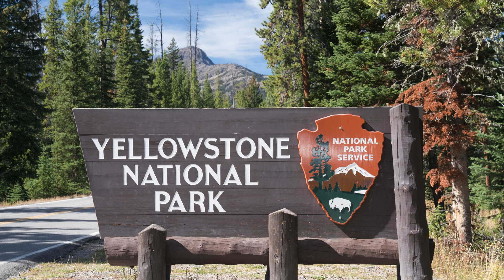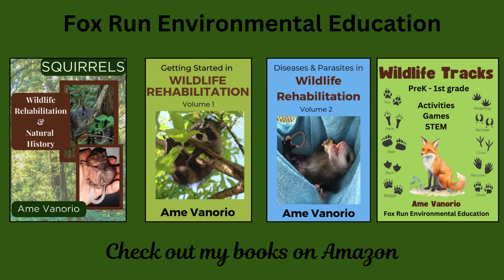Why Are Apex Predators Critical to Ecosystems?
An apex predator is a species at the top of the food chain that has no natural predators in its ecosystem. They play a critical role in maintaining the structure and balance of their environment.
*MY WILDLIFE BOOKS ON AMAZON*
NEW Squirrels: Wildlife Rehabilitation and Natural History
Wildlife Word Search

Research Articles:
Does restoring apex predators to food webs restore ecosystems? Large carnivores in Yellowstone as a model system by N. Thompson Hobbs et al
Grizzly Bear Habitat Selection  and Predicted Movement Corridors  in Western Montana